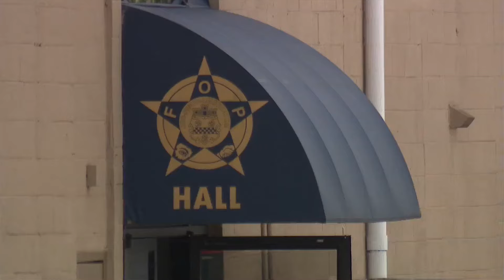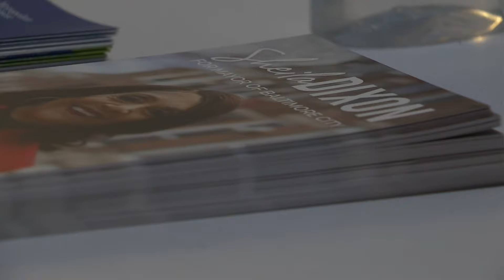Sheriff and State's Attorney back Dixon as police union stays silent on mayoral race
With crime top of mind for many voters, endorsements from local law enforcement could play a major role in Baltimore’s upcoming mayoral primary. So far, the Baltimore City Sheriff and State's Attorney have thrown their support behind Shelia Dixon, arguing Mayor Brandon Scott isn't the partner they need to get crime under control.